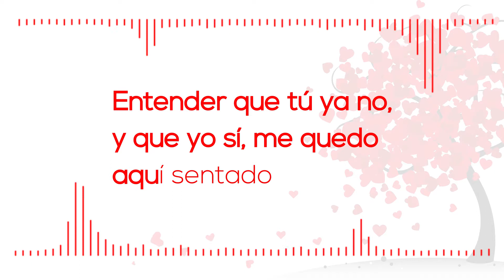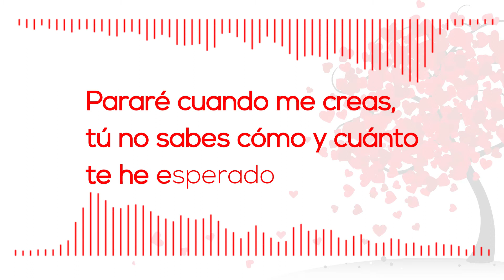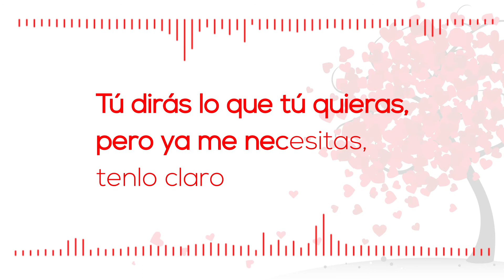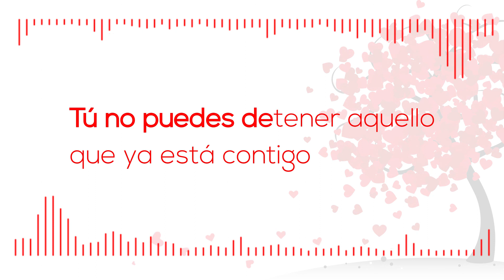Perdona si te llamo amor (letra ❤) Maldita Nerea | Creative17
Hola! me llamo Creative17 y este es un montaje de la canción Perdona si te llamo amor (letra ❤) Maldita Nerea. Disfruta!

La cosa es que hace un tiempo tuve una aparición (sentí fe) y luego una estrella me iluminó (sentí esperanza). En este canal tengo vídeos que me ayudan a recordarlo. Creative17